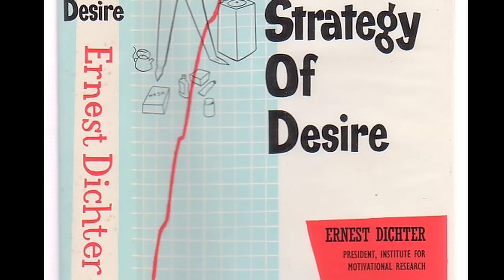In conversation with William 'Bill' Schlackman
Lawrence Bailey and Simon Patterson talk to Bill Schlackman about his life and work. Part of the Oral History of Market Research Project.